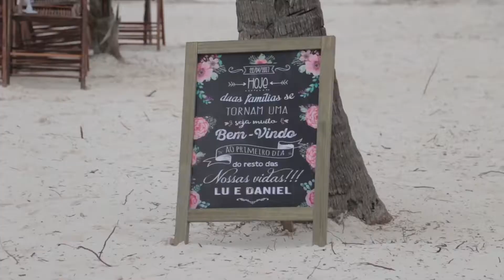punta cana wedding